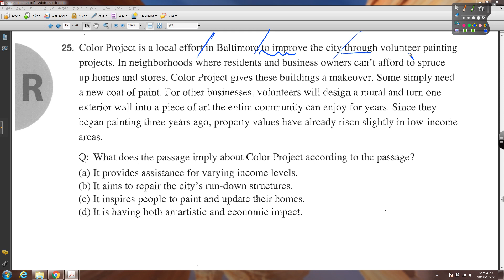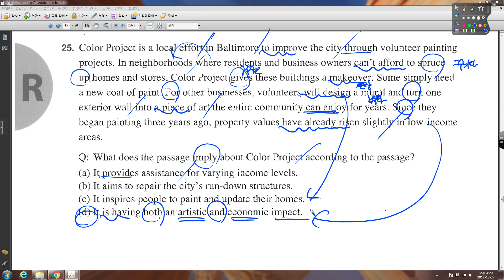TEPS READING 300 ACTUAL TEST 04 25번